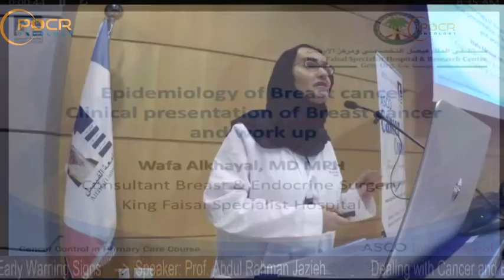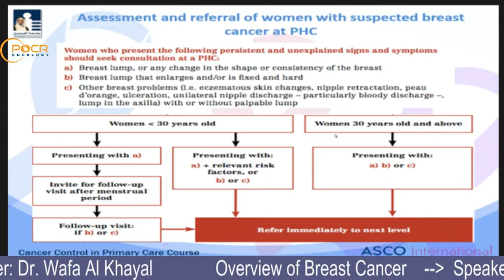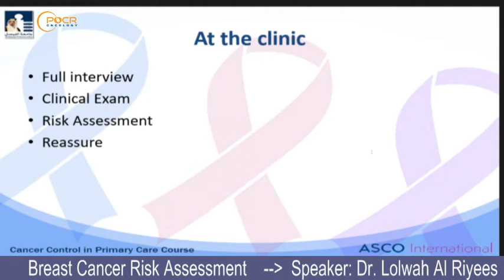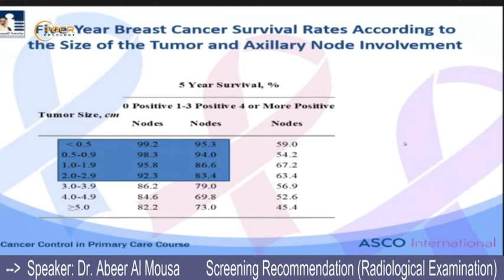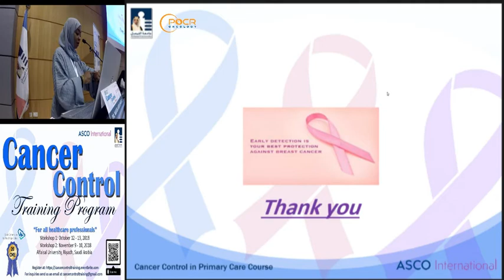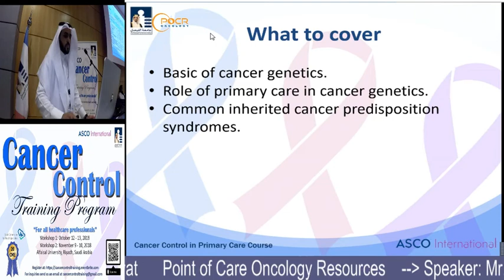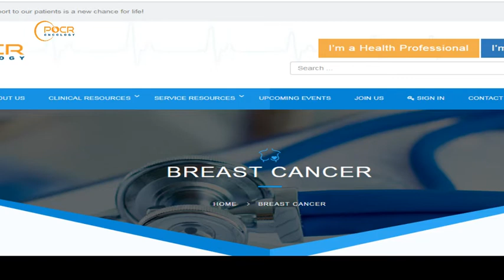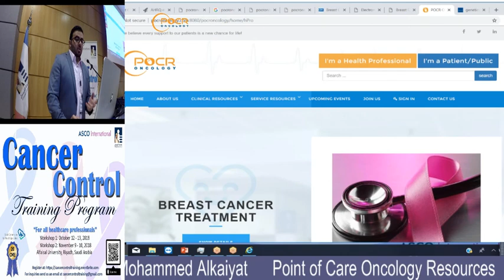Cancer control Part 1 Day 1 full record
Breast Cancer Risk Assessment Objectives: 1. Review risk factors, can we modify it? 2. Risk assessment, definition of high risk. 3. Roles of chemoprevention 4. Inherited breast cancer predisposition syndrome

Point of Care Oncology Resources Objectives: 1. To orient the audience about the WEBSITE (pocroncology.com) 2. To show the audience how to access it and use it 3. To show what has been done so far and what is the next expected milestone 4. To show the audience how to contribute in this project Speaker: Mr. Mohammed Alkaiyat

11:00 – 11:30
Cancer Genetics and Family History
Objectives:
1. Role in genetics in cancer
2. Helping patients with their family history
Speaker: Dr. Mohammed Al Garni

Clinical Breast Exam
Speaker: Dr. Lolwah Al Riyees and Dr. Wafa Al Khayal VIA and Pap Smear Training Speaker: Dr. Nashmia Al Mutairi
Mammography findings
Speaker: Dr. Salma Alenezi